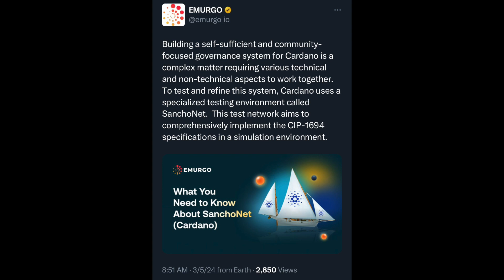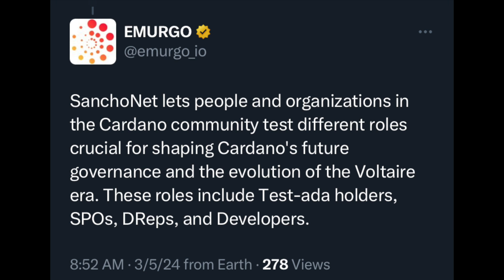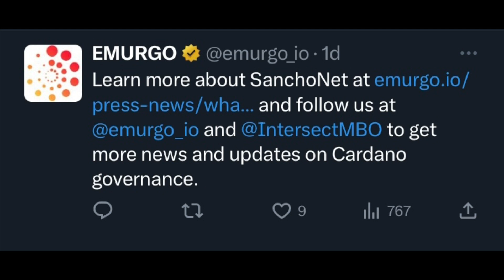Cardano's SanchoNet is Making Community Governance Accessible For All!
Cardano's SanchoNet provides a game-changing simulation environment!  Join Gianna as she discusses everything the Cardano community needs to know about SanchoNet and the future of blockchain governance.